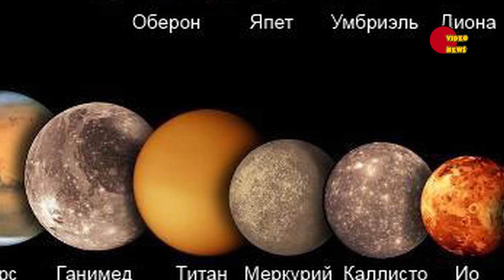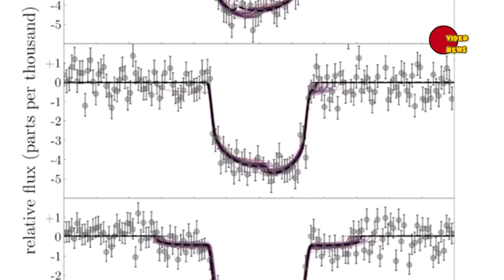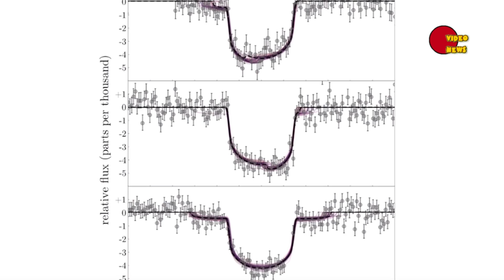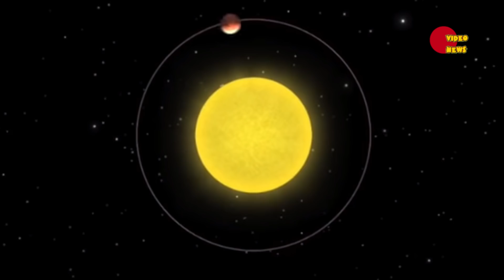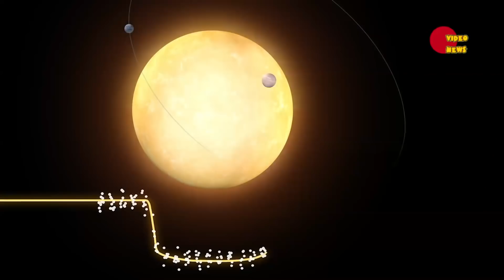Открыт первый за пределами Солнечной системы спутник экзопланеты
Сегодня мы расскажем Вам об исследовании, результаты которого были опубликованы 3 октября 2018 года и стали настоящей сенсацией в мире астрономии. По всей вероятности, данные изыскания подтвердили существование у далекой экзопланеты близкого спутника.